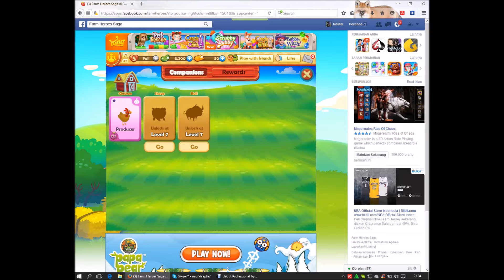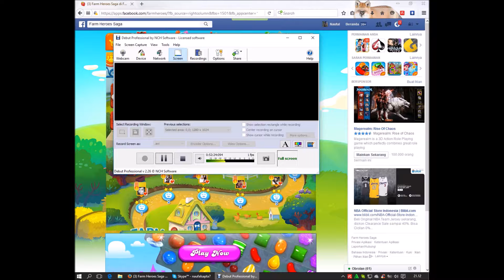Playing Farm Heros Saga With Wara Sri Hartani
Editing / Uploader Naufal Sapta Gunadi

Wara Sri Hartani Mamahnya Naufal Sapta Gunadi Dia Mamah Yang Baik Hati Dan Hobinya Main Games